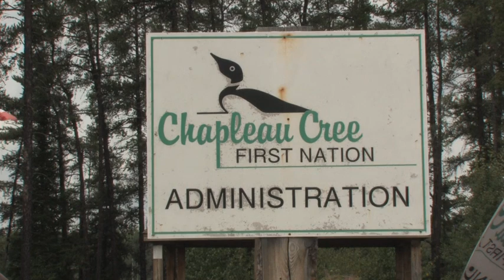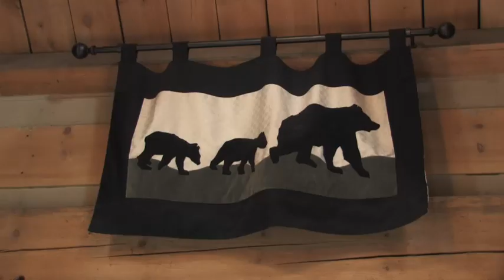Interview Chief Keith "Keeter" Corston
Interview with Chief Keith "Keeter" Corston (Chapleau Cree communtity, Canada)